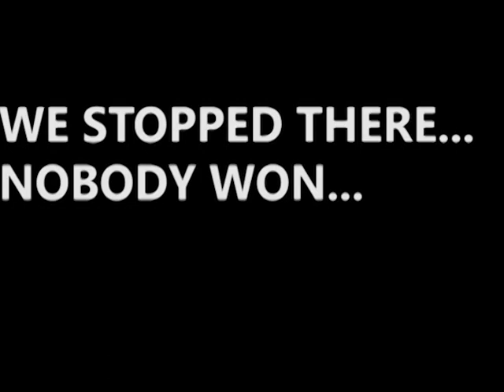PM: Mario Kart Double Dash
We're back I guess?
Dylan:
Mariano:
Duncan: